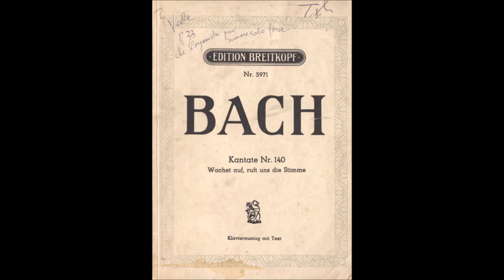Bach - Cantata 140 "Wachet auf, ruft uns die Stimme", Date: 1731 Volle Für Gitarre und Orchester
Bach - Cantata 140 "Wachet auf, ruft uns die Stimme", Date: 1731 Volle Für Gitarre, Erzlaute, Oboe, Streicher und Generalbass.
Arrangiert von Domenico Carella
In copertina: Edition Breitkopf

00:00   1.Wachet auf (Choral)
07:36   2.Er kommt (Rezitativ)
08:40   3.Wenn kömmst du (Duett)
14:57   4.Zion hört (Choral)
19:16   5.So geht herein (Rezitativ)
20:36   6.Mein Freund (Duett)
26:03   7.Gloria sei dir gesungen (Choral)

Struttura:

   1. "Coro" (tutti)
   2. Recitativo (Tenore)
   3. Aria (Duetto, Soprano e Basso)
   4. Corale (Tenore)
   5. Recitativo (Basso)
   6. Aria (Duetto, Soprano e Basso)
   7. Corale (tutti)

Wachet auf, ruft uns die Stimme ("Destatevi, ci chiama la voce")[1] BWV 140 è una cantata sacra di Johann Sebastian Bach.
Scritta per la ventisettesima domenica dopo la Santissima Trinità (occasione che si presentò a Bach nel 1731 e nel 1742), domenica in cui il vangelo narra la parabola delle Vergini sagge e stolte (25, 1-13[2]). È una cantata corale su testo di Picander e corale di Philipp Nicolai, inframezzato da passi madrigalistici, con citazioni bibliche e tratte dal Cantico dei cantici di Salomone. Lo schema poetico riconcilia le tendenze ortodosse con quelle pietiste: strofe di corale e aggiunte poetiche di recitativo e aria. È presente un recitativo secco e Gesù è accompagnato dagli archi come nella Passione secondo san Matteo.
Wikipedia
**Per questioni di spazio si è scelto di mettere per maggior parte dei testi la traduzione in italiano . (Traduzione: Alberto Lazzari)

1.  00:00

Corale [S, C, T, B]

Svegliatevi, le voci delle guardie
ci chiamano dall'alto della torre,
svegliati, o città di Gerusalemme!
Mezzanotte è scoccata;
loro ci chiamano con voce chiara:
dove siete, vergini sagge?
Presto, che lo sposo sta arrivando;
alzatevi, prendete le lampade,
Alleluia!
Preparatevi alle nozze,
voi dovete andargli incontro!
(Ihr müsset ihm entgegen gehn!)

2.  07:36
Recitativo Tenore

Eccolo, eccolo che arriva,
arriva lo sposo! 1
uscite, figlie di Sion,
dalle Altezze viene a visitarvi 2
nella casa di vostra madre.
Lo sposo arriva, simile ad un capriolo
o a giovane cerbiatto 3
balzando per le colline 4
e porta a voi il banchetto nuziale.
Destatevi, e fatevi coraggio
per accogliere lo sposo!
Là, guardate, vi viene incontro.

3. 08:40

Aria (Duetto) [Soprano-anima, Basso-Gesù]

Sopran:
Wenn kömmst du, mein Heil?

Soprano:
Quando verrai, mio Salvatore?
Bass:
Ich komme, dein Teil
Basso:
Vengo, come parte di te.
  Sopran:
Ich warte mit brennendem Öle
Eröffne den Saal
Zum himmlischen Mahl

Soprano:
Sto aspettando con olio da ardere.
Apri la sala
per il banchetto celeste.

 Bass:
Ich öffne den Saal
Zum himmlischen Mahl

Basso:
Apro la sala
   Sopran:
Komm, Jesu!
Soprano:
Vieni, o Gesù!
Bass:
Komm, liebliche Seele!
Basso:
Vieni, o anima amata!

4.  14:57

Corale [Tenore]

Sion ode le guardie cantare,
il suo cuore è pieno di gioia,
si sveglia e si leva di fretta.
Il suo sposo scende glorioso dal cielo,
forte nella misericordia, potente nella verità,
la luce di Sion brilla, la sua stella sorge.
Ora vieni, o corona preziosa,
Signore Gesù, Figlio di Dio!
Osanna!
Tutti ti seguiamo
nella sala della gioia
per prendere parte alla cena.

5.  19:16
Recitativo [Basso]

Dunque vieni a me,
mia sposa prescelta!
A te mi consacro per l'eternità.
Ti voglio porre come sigillo
sul mio cuore, sul mio braccio, 6
e allietare i tuoi occhi afflitti.
Dimentica ora, o anima,
la paura, il dolore
che hai dovuto patire;
sulla mia mano sinistra ti riposerai,
e la mia destra ti bacerà.

6. 20:36

Seele:
Mein Freund ist mein,

Soprano:
Il mio amato mi appartiene,

Bass:
Und ich bin sein,

Basso:
ed io sono tuo,

beide:
Die Liebe soll nichts scheiden.

Entrambi:
nulla spezzerà il nostro amore.

Seele:
Ich will mit dir

Soprano:
Io con te

Bass:
du sollst mit mir

Basso:
Tu con me

beide:
mit (dir, mir) in Himmels Rosen weiden,
Da Freude die Fülle, da Wonne wird sein

Entrambi:
mi delizierò (ti delizierai) tra le rose del cielo,
dove sarà gioia piena e beatitudine.

7. 26:03

Gloria sei dir gesungen
Mit Menschen- und englischen Zungen,
Mit Harfen und mit Zimbeln schon.
Von zwölf Perlen sind die Pforten,
An deiner Stadt sind wir Konsorten
Der Engel hoch um deinen Thron.
Kein Aug hat je gespürt,
Kein Ohr hat je gehört
Solche Freude.
Des sind wir froh,
Io, io!
Ewig in dulci jubilo.

Testo 7. tradotto in italiano:
Gloria cantiamo a te
con lingue umane e angeliche
con arpe e con cembali.
Di dodici perle sono i portali
nella tua città siamo in compagnia
degli angeli in alto intorno al tuo trono.
Nessun occhio ha mai visto,
nessun orecchio ha mai inteso
tanta gioia.
per questo siamo felici,
Io, io!
Eternamente in dulci jubilo.